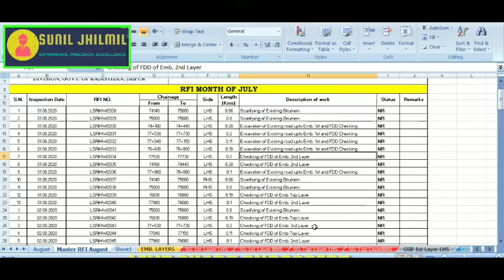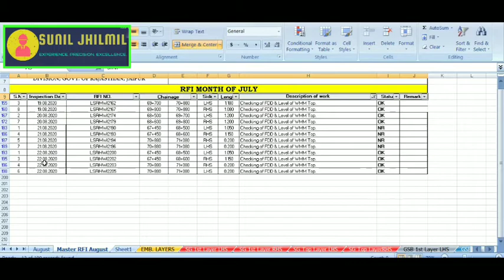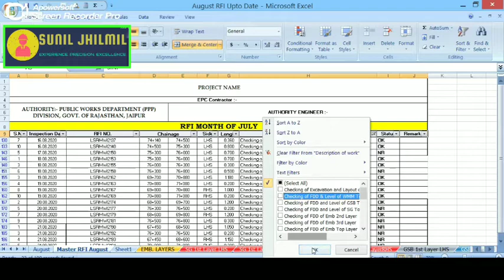FILTER ||Excel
Use of filter command in excel